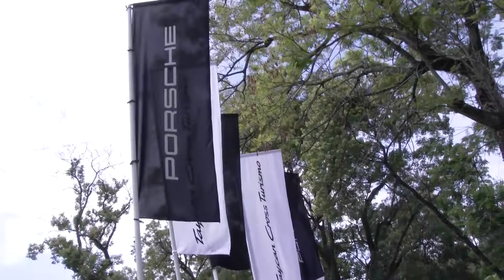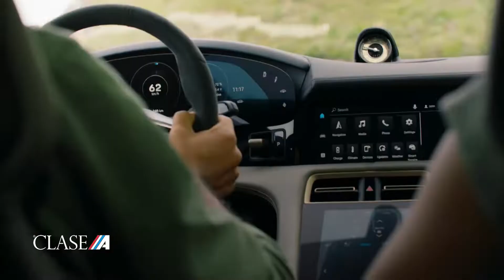Presentación PORSCHE TAYCAN CROSS TURISMO - Entrevista A Jorge Puschkarevich Brand Manager Porsche